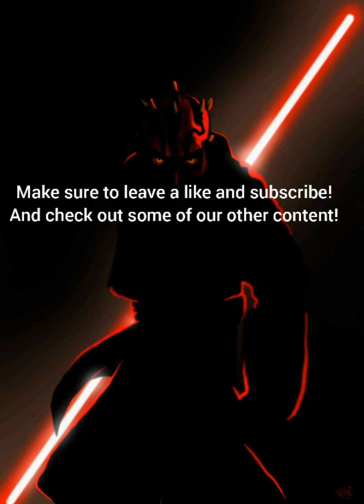Darth Maul EPIC THEME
The track in this video was written and composed by me on Walk Band a music writing App.